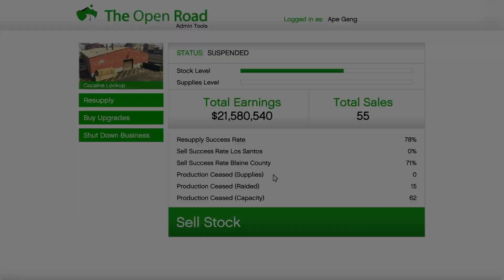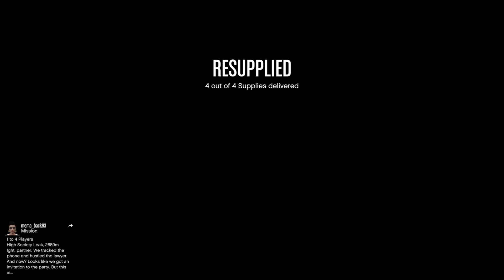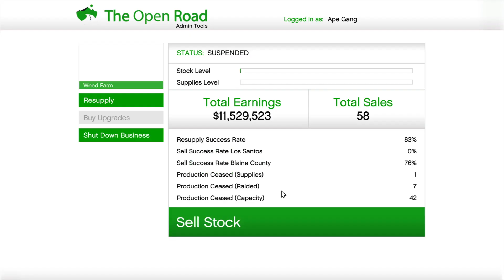Grand Theft Auto V business